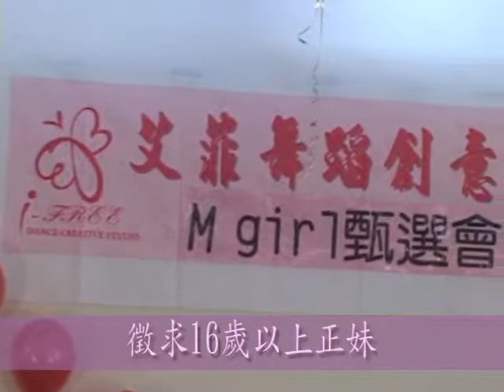MGirl舞者甄選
9月25日下午2點
高雄市大順一路439號6樓之1
獎金3萬元